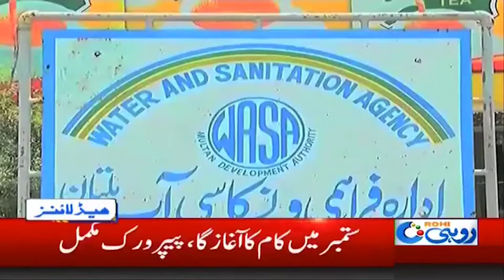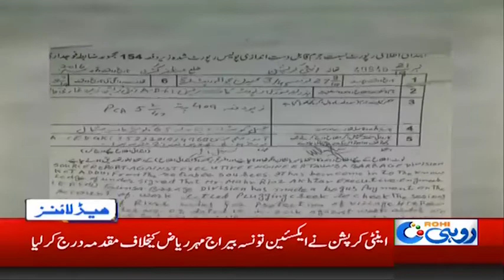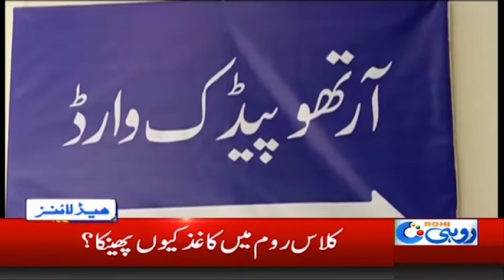News Headlines | 3:00am | 29 Aug 2019 | Rohi